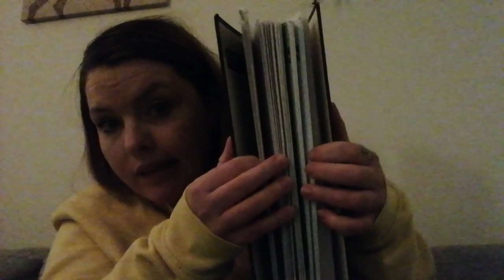ISEEYOU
För att förtydliga: Du kan komma in och släppa masken också, du behöver inte vara en dragningskraft i mina drömmar😅❤❤